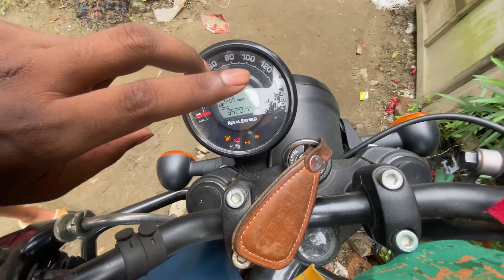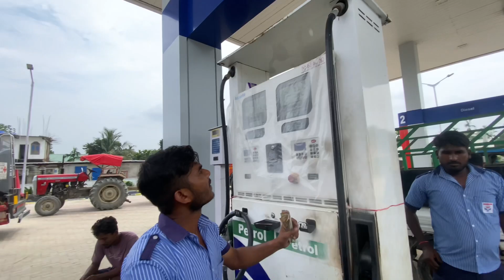Bike kyo liya 😡Thar lena chahiye tha 🤔😞